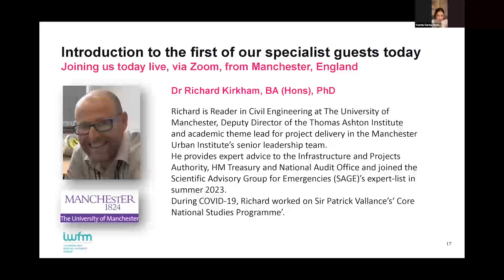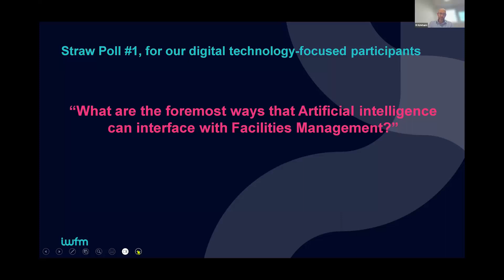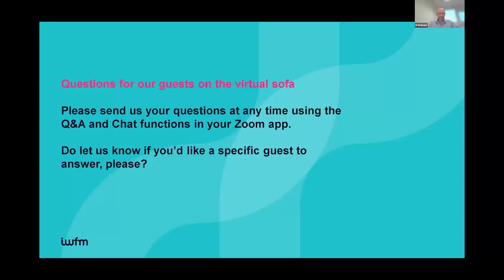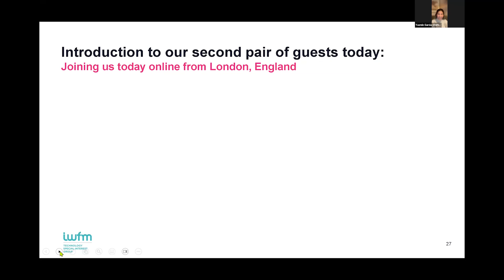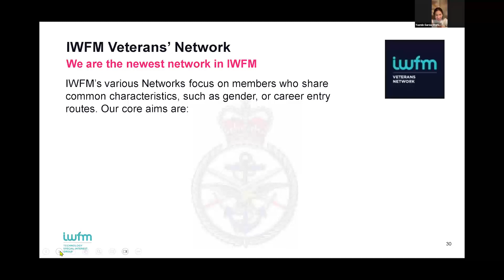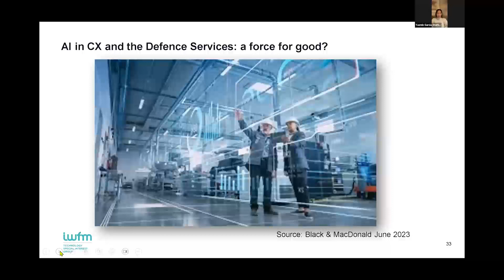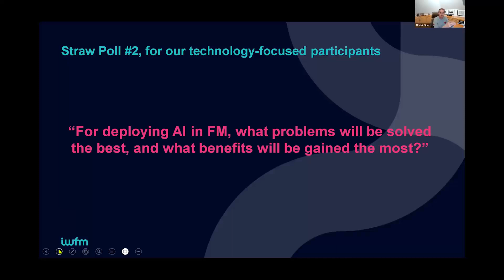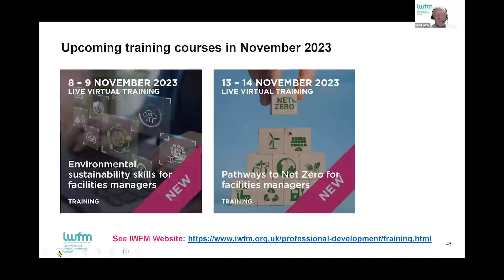A Eye on the future disrupting in FM with IWFM Technology SIG